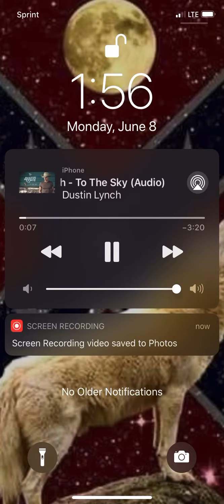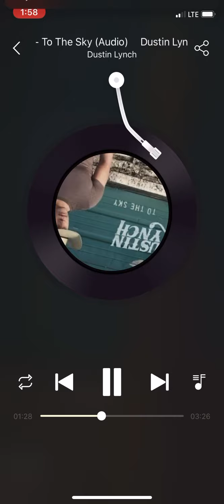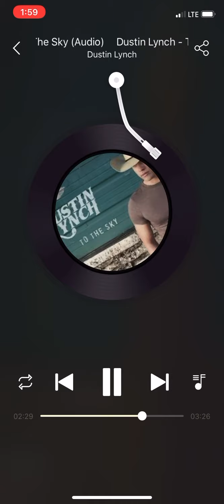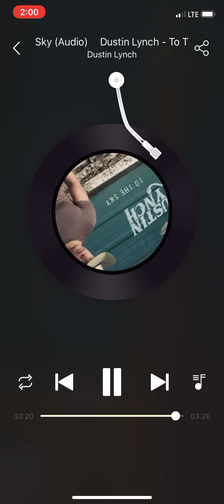To the sky by Dustin Lynch